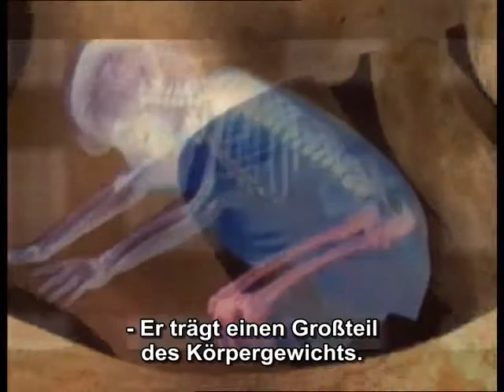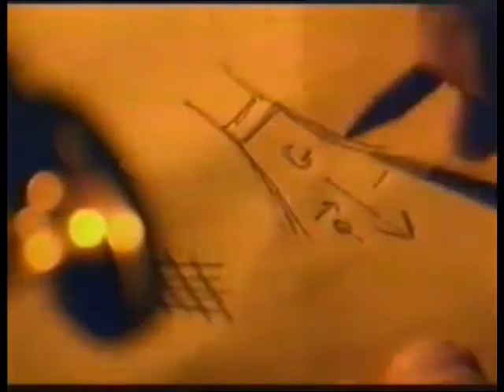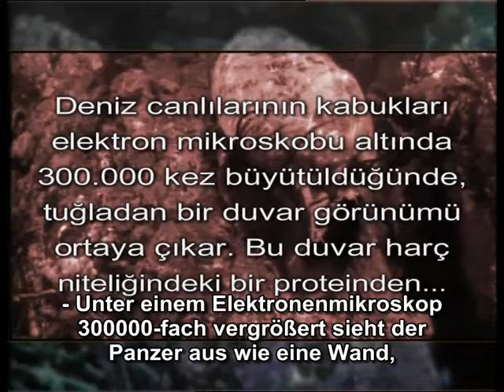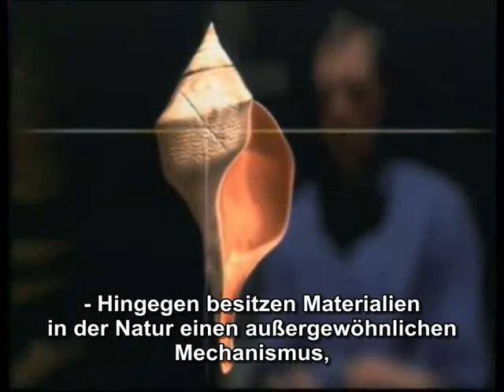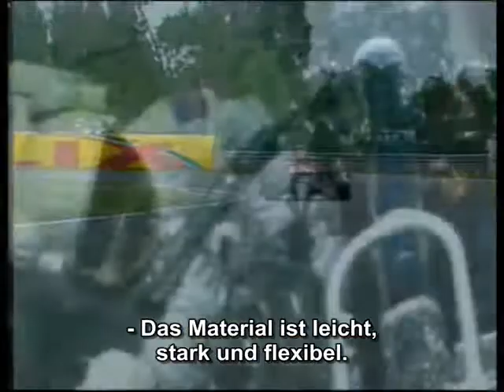Biomimetrie Technologie Imitiert Natur 1